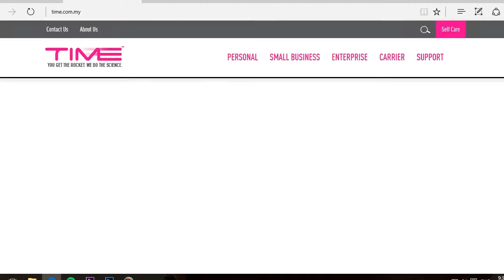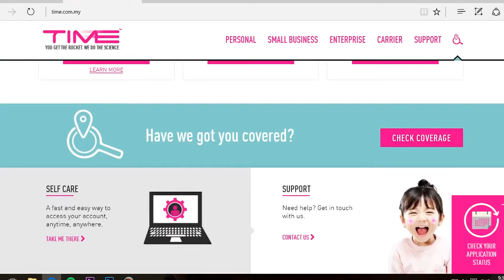What It Feels Like To Get Shit internet (parody of 1080)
Hope you guys enjoy it XDD
Want more of it ?? or any others video ??